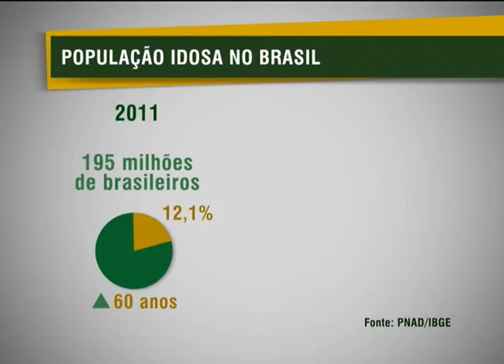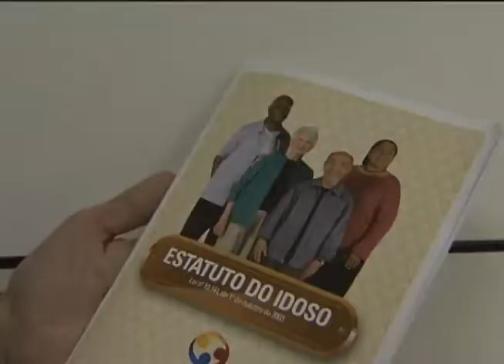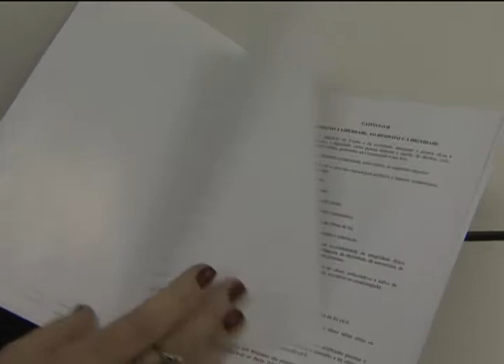Defensoria Pública realiza atividades de concessão e revisão de benefícios para idosos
NBR NOTÍCIAS - 02.10.12: A Defensoria Pública da União (DPU) aproveitou o Dia Nacional do Idoso (1º) para realizar ações de concessão e revisão de benefícios para pessoas com mais de 60 anos. A última Pesquisa Nacional de Amostra por Domicílio (Pnad) revelou que o Brasil está ficando mais velho. Do total de 195 milhões de habitantes, mais de 12% são idosos. Entre os benefícios disponíveis para essa população, estão a aposentadoria, invalidez pensão por morte e o Benefício de Prestação Continuada (BPC). O BPC concede um salário míniomo por mês para pessoas acima de 65 anos com renda familiar per capita de R$ 155 mensais. Mais de 1,7 milhão de pessoas recebem o Benefício de Prestação Continuada para idosos.